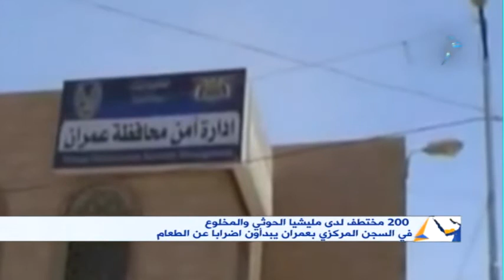عمران | 200 مختطف لدى مليشيا الحوثي والمخلوع في السجن المركزي يبدأون اضرابا عن الطعام